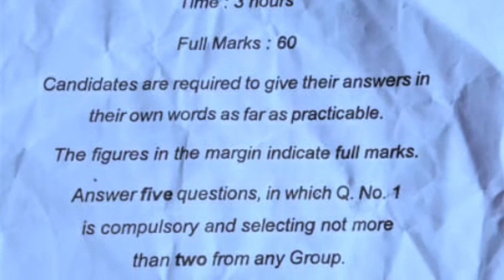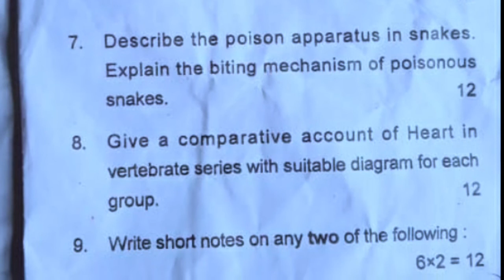BBMKU UG ZOOLOGY HONS SEM 2 PAPER 3 (DIVERSITY OF CHORDATE) QUESTION PAPER 2020-2023